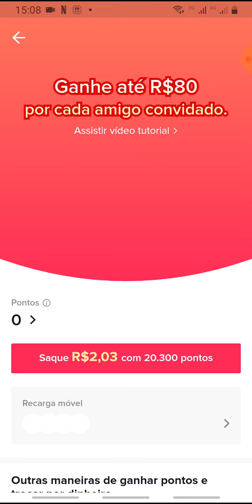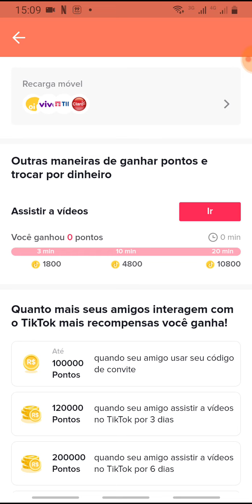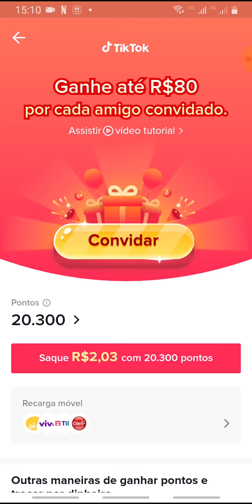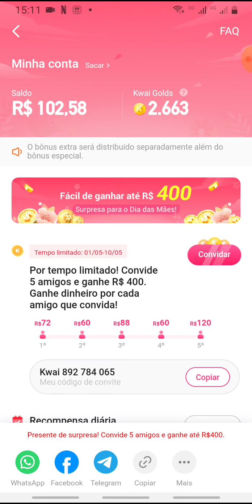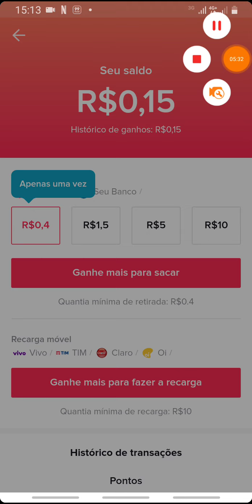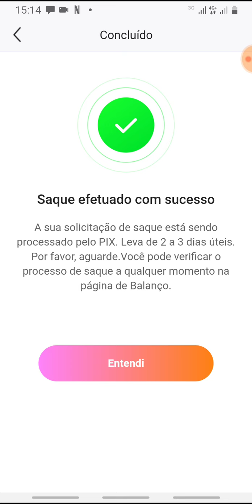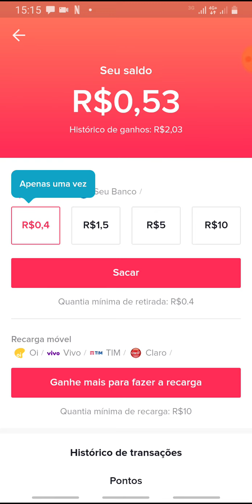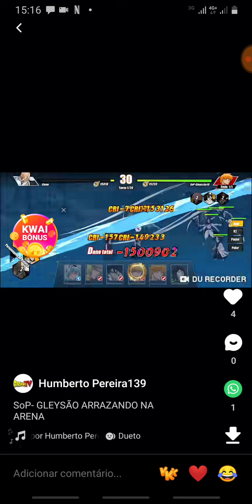GANHE R$ 1000 (MIL REAIS) EM 10 DIAS USANDO APENAS ESSES 3 APPS!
Faça parte do TikTok e ganhe um bônus de R$6.5 imediatamente!  Você poderá ganhar mais de R$19 apenas assistindo a vídeos!
KWAI
1. Clique no link e baixe o Kwai.
2. Vincule meu código e ganhe dinheiro!